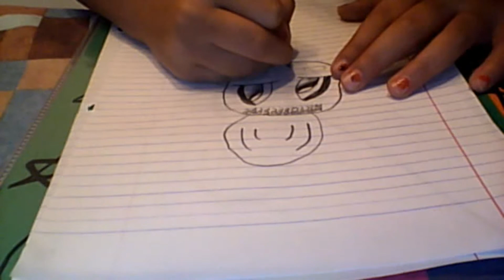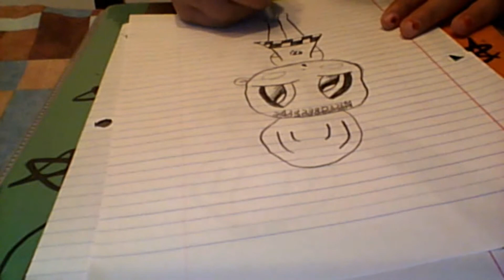My Edited Video